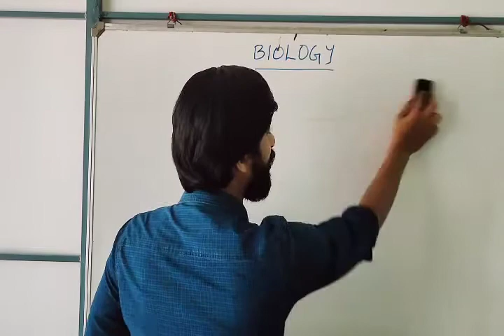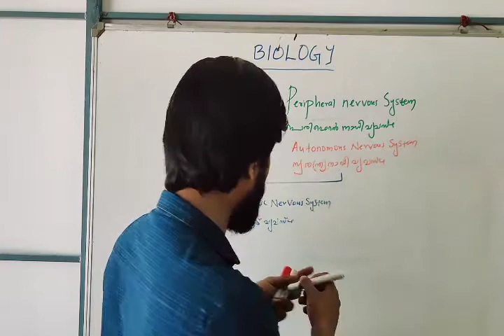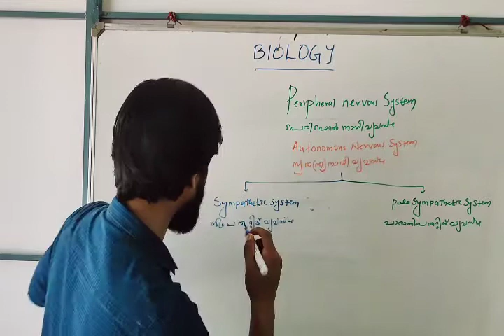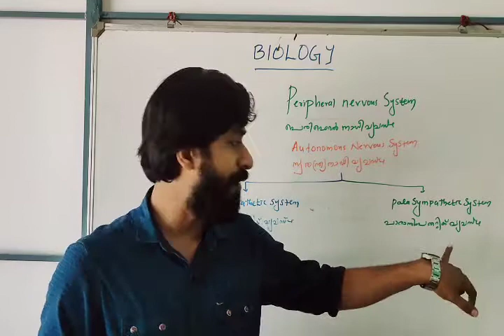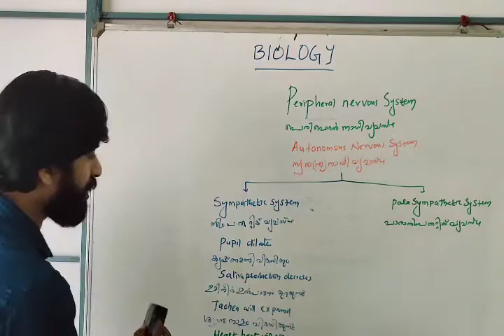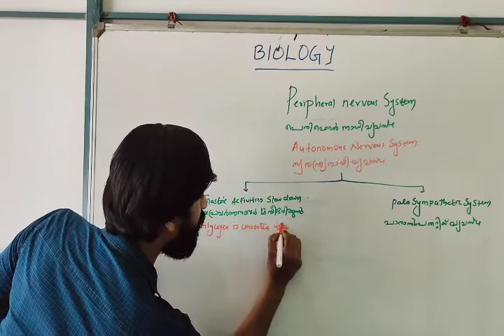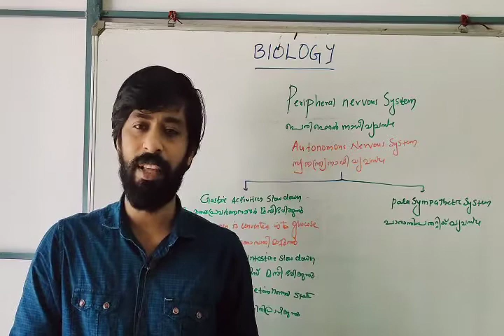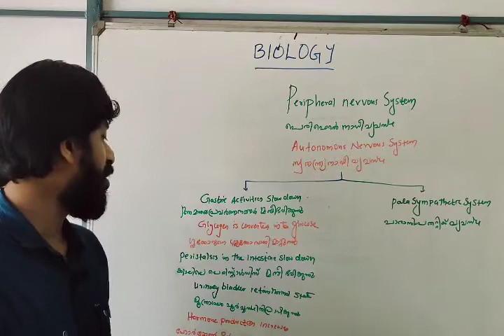10th biology 08 autonomous nervous system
Sabin